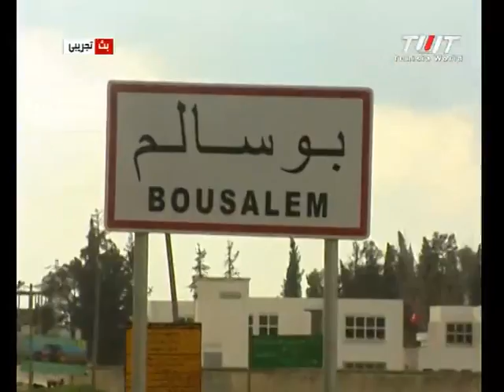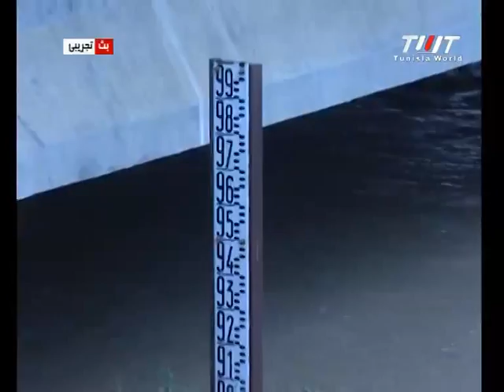Bou Salem et Mjaz el Bab .mp4